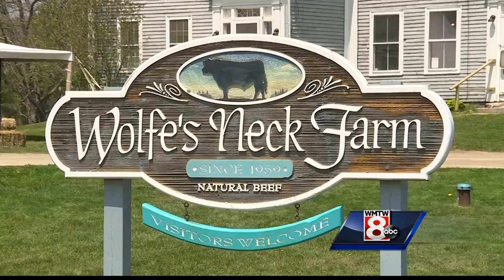Cow farts and climate change: It's a real connection, scientists say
Cows have four stomachs, and their burps and other "emissions" are not good for the atmosphere.